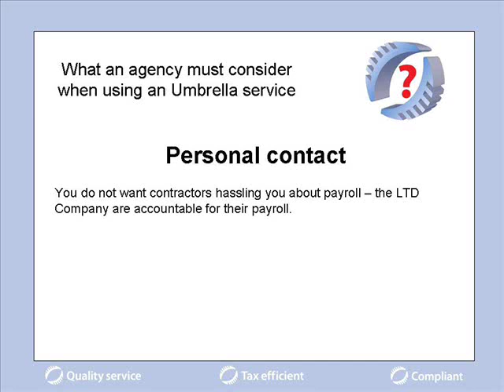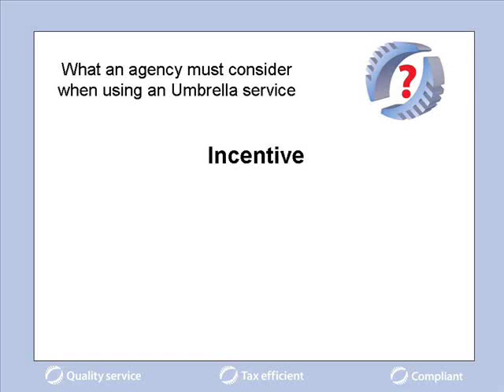What an agency must consider when using an Umbrella service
In need of a LTD Company?
You've found a contractor to fill the role - BUT, the contractor needs a LTD company solution before the contract is signed.  Is the LTD Company solution a 'Deal' or 'No Deal?'

Compliance

Use a legit HMRC approved LTD company that offers an employment Contract to contractors.  You do not want the HMRC knocking on your door because you've made the wrong choice! DEAL

Personal contact

You do not want contractors hassling you about payroll -- the LTD Company are accountable for their payroll.  Make sure the LTD Company have Account Managers to deal with payroll issues.
DEAL.

Advice -- legislation, tax
Make sure the LTD Company have trained staff so they can support you with relevant advice -- You need to know what new legislation may affect your agency and contractors.  DEAL

Incentive

If you want to be rewarded for referring contractors - make sure the LTD Company have a bona fide incentive scheme in place.  DEAL

Contractor retention

If the contractors are happy with the LTD company, than they will stay with your agency for longer.  DEAL

It's down to you -- 'Deal' or 'No Deal?'